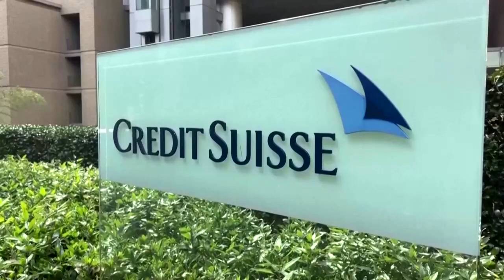Schweizer Großbank UBS übernimmt angeschlagene Credit Suisse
Die Schweizer Regierung und die Nationalbank unterstützen die milliardenteure Transaktion. Der Kauf soll ein Übergreifen der Krise auf andere Banken verhindern.

Bildrechte Thumbnail: Denis Balibouse/Reuters